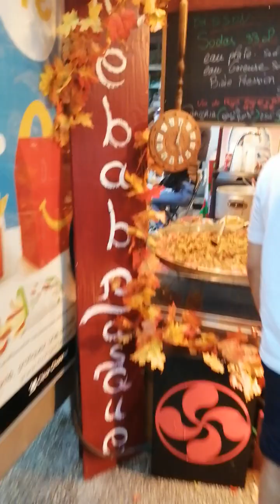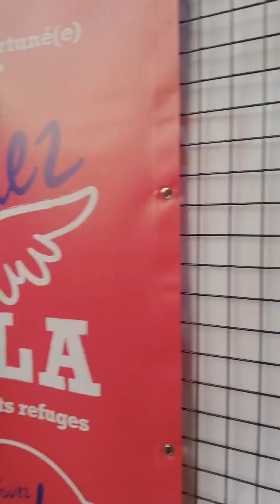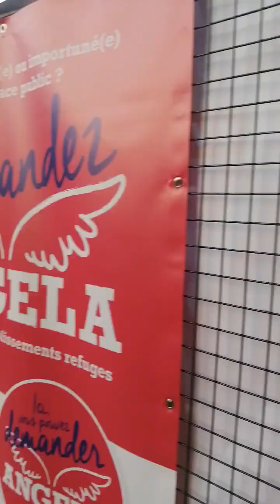A stroll through Nimes Festival 26 the May 2023.